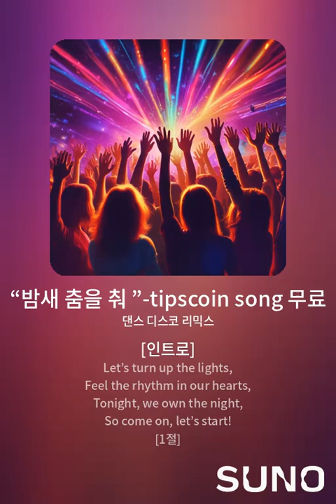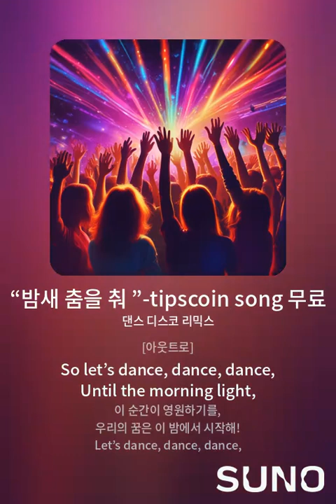“밤새 춤을 춰 ”-tipscoin song 무료